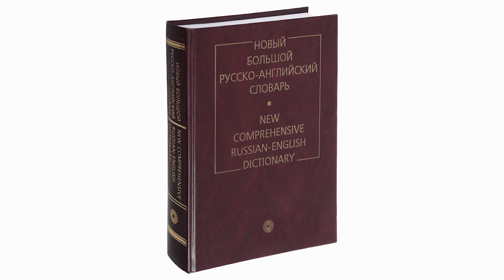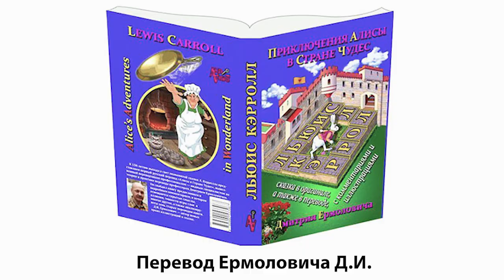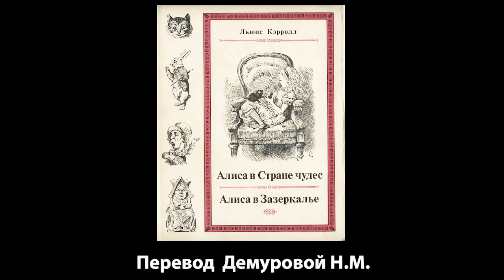Английский богаче русского? | Графомания в худ. переводе | Переводы "Алисы в Стране чудес"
Федор Кондратович поговорил с Дмитрием Ивановичем Ермоловичем о переводе, лингвистике, переводах Алисы в Стране чудес и еще много о чем. Для вашего удобства сделали таймкоды.

💥КОНКУРС В КОНЦЕ ВИДЕО! Предложите перевод фразы в комментариях и получите шанс выиграть:
1. Обучение на любом из наших курсов. 🔥
2. Книгу от Дмитрия Ивановича Ермоловича. 🔥

⏳ Дедлайн – 15 мая.

Фраза на перевод:
Mind is in a constant state of becoming. Notice the gerundive nature of this word. “Becoming” says it all: life is motion. Not coincidentally, the word “emotion,” for example, is related to the word “motion.”

00:00 – Что сейчас читаете? О Корнее Чуковском.
02:29 – Какую музыку слушаете?
02:49 – Какой вид перевода доставляет наибольшее удовольствие?
06:35 – Опыт перевода сложных технических текстов.
07:39 – Секрет освоения сложных тематик.
10:05 – Правда ли, что английский язык более богат в языковом плане?
13:01 – Какой язык более выразительный: английский или русский?
13:39 – Окказионализмы в русском языке.
15:00 – Так ли богат русский язык матерной лексики?
15:56 – Почему русский язык стремится к заимствованиям?
19:54 – Стилистическое смешивание языков разных времен.
20:42 – Аудиовизуальный перевод – отдельный вид перевода или художественный перевод?
21:55 – О создании русско-английского словаря Д.Ермоловича.
24:40 – Эпоха авторских словарей уходит?
25:32 – О подходе к переводу имен собственных. Методы. Как найти компромисс при противоречии?
31:45 – "Ведомственное ономастическое творчество". Отсутствие единых правил транслитерации на государственном уровне.
35:30 – Транспозиция и смысловой перевод – использовать при передаче имен собственных или нет?
37:54 – Устный перевод – следующий этап развития переводчика?
39:15 – Почему устные переводчики зарабатывают больше?
39:39 – Почему сложность последовательного перевода недооценена.
41:13 – Примечания переводчика в худ.литературе: уместны ли?
42:10 – Теория Златовласки. Необходимость примечаний на примере устного перевода.
46:20 – Перевод "Алисы в стране чудес" Д.И. Ермоловича.
48:00 – Другие переводы "Алисы".
50:30 – Гонка за издание "Алисы в Стране чудес" в СССР. Удачные и неудачные переводы.
52:29 – Анализ переводов "Алисы" для американского журнала.
54:25 – "Аня в Стране чудес" Набокова. Почему Аня?
57:03 – Проблема перевода русской литературы на иностранный язык.
58:10 – Пример на переводе стихотворения С. Есенина.
1:00:21 – Переводческое дело продвинулось вперед за последнее время?
1:01:17 – Графомания в переводе русской литературы. Откуда она берется?
1:06:28 – Перегружено ли теорией отечественное образование?

Блиц!
1:10:10 – Доктор Ватсон или доктор Уотсон?
1:10:22 – Ютуб или ютьюб?
1:10:40 – Кот-д’Ивуар или Берег Слоновой Кости?
1:11:00 – С Украины или из Украины?
1:11:11 – Справедливо ли английский язык стал мировым языком?
1:11:39 – Капитализм или социализм?
1:11:59 – Поэзия или проза?
1:12:52 – Сможете употребить слово "негр" в переводе?
1:13:03 – Все ли можно объяснить?
1:13:14 – Кем бы вы стали, если не переводчиком?
❗❗ 1:13:39 – КОНКУРС НА ПЕРЕВОД С ПРИЗАМИ от "ЛингваКонтакт" и Дмитрия и Ивановича.
1:14:35  – Фраза на перевод.
1:15:19 – Напутствие от Льюиса Кэрролла.

Ближайшие курсы в "ЛингваКонтакт":
✔ 20 августа – Устный перевод при пуско-наладочных работах

Друзья, не забывайте подписываться на наш канал и оставлять комментарии к видео!